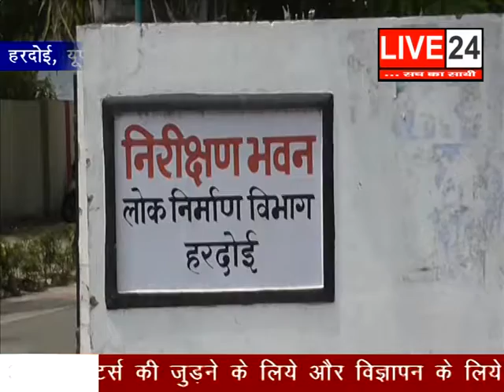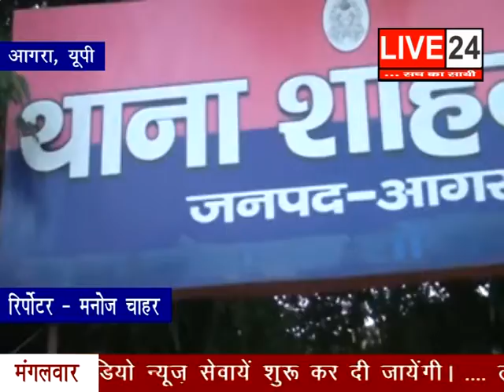30 MAY LIVE 24 01